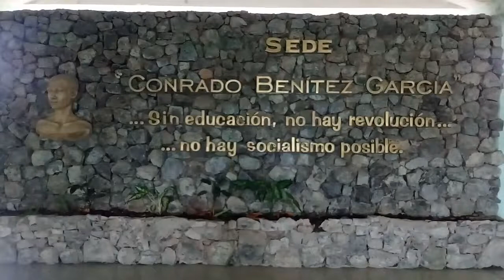Activan centro de aislamiento en la sede Conrado Benítez de la Universidad de Cienfuegos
El aumento de confirmados a la COVID-19 en la provincia ha precisado la adopción nuevas medidas y la reactivación de otras para evitar el contagio. Esta semana la sede Conrado Benítez de la Universidad de Cienfuegos reabre sus puertas como centro de aislamiento para contactos de casos positivos.